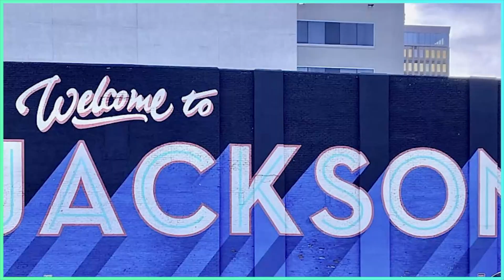Candid Conversations with Dr. Cynthia Maxie Milton and Musician Dennis Bonds 12/20/2023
WE ASK THAT YOU SHARE AND WE GREATLY APPRECIATE YOUR SUPPORT.

EARTH BLEND COFFEE - ROASTED RIGHT HERE IN JACKSON, MS - SIGNATURE BLEND NOW $9.99! - LIVE IN JACKSON? GET YOURS DELIVERED!